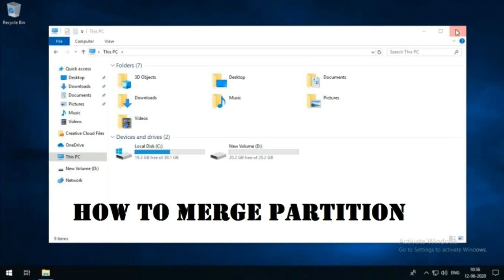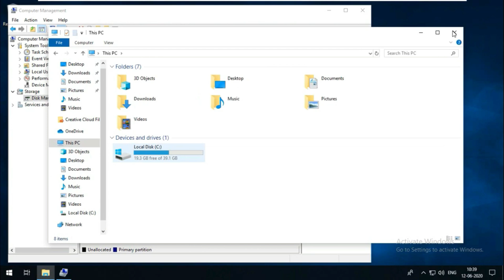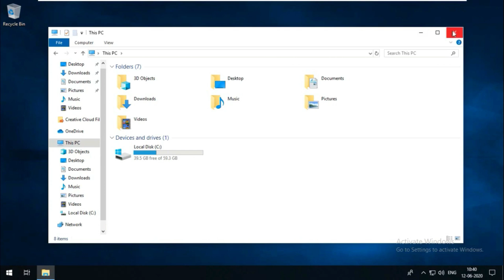How to Merge Partitions with local Disk C Tamil | Merge Partitions And Increase Storage Space in C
0.00 : Introduction
1.14 : Starting Point
2.42: End Screen

How to Merge Two Drives Partitions in Windows in Tamil
Join Two Partitions Back Together in Windows in Tamil
How to Merge/Combine Partitions Directly without Data Loss in Windows 10 in TAmil
Combine Hard Drive Partitions in Windows 10 Tamil

How to Extend C Drive in Windows 10 without Software in Tamil
How to Delete Hard Disk Partition#Merge Partition#Increase Partition Size Tamil

How to create Partition on Windows 7,8,8.1,10 | Hard Drive Partition on Computer or laptop in tamil
How To Create |Split & Merge | Disk Partition In Tamil | Merge Partition Tamil
Increase Local Disk C Space in Tamil
How to increase Local Disk Space TAmil
How to combine Two partitions into Single Partition Tamil

C Drive Memory போதவில்லையா | Increase C drive space without formatting | Extend C Drive Space
How to create Partition(Local Disk) With Formatting Data - Tamil
Partition Disk merge செய்வது எப்படி windows [ Tamil]
Join Two Partitions Back Together in Windows

How To Merge Two Unallocated Partitions Into One Partition
How to Merge unallocated space into partition directly
How to Free C Drive Space in Tamil || C Drive Free பண்ணனுமா???
Expand the size of C: Drive without losing data -Windows 7
Windows Can't delete hard drive partitions and formatting for clean install partition not formatting
How to merge two partitions in windows 7/8/8.1/10 without losing data
Increase C: Drive space without formating in tamil |
Convert Logical Partition to Primary
How to Allocate the unallocated space in Hard Drive without using any app in windows..
How to Extend C Drive in Windows 10 without Software
தமிழ் How to Extend C Drive in Windows 10 without Software How to Extend Local C : Drive PC Laptop
How To Merge Two Partitions In Windows 10 | Merge Partition In Windows 10 (Practical Guide)
Disk பிரிக்கணுமா? | How To Shrink and Extend Volumes On Laptop in tamil
How to Remove SYSTEM RESERVED Partition | Windows 7, 8, 10| Delete System Reserved Partition Windows
How To Increase local disk space in goverment laptop in tamil | Tamil Tech | Trick
How to Create Hard Disk Partitions | Full Explain In Tamil

How To Create New Partition | Computer |Tech G Tamil Tutorials | Tamil - 2019

How to make hard disk partition tutorial in Tamil